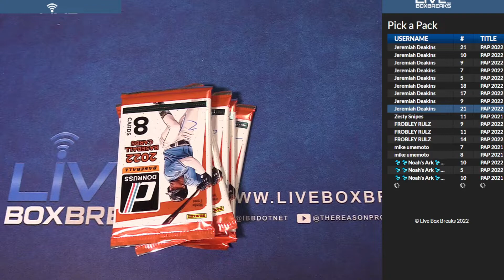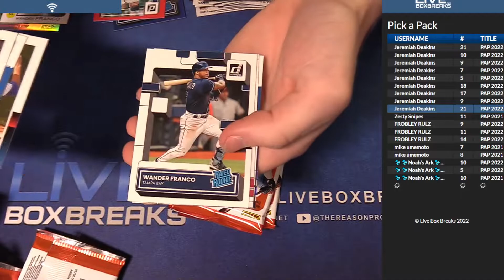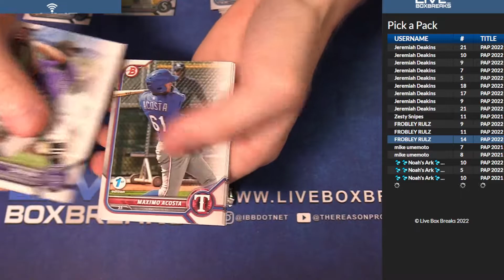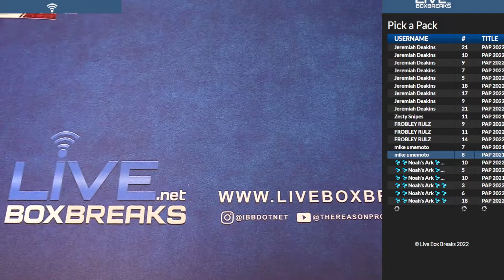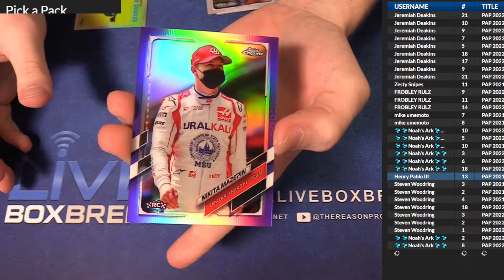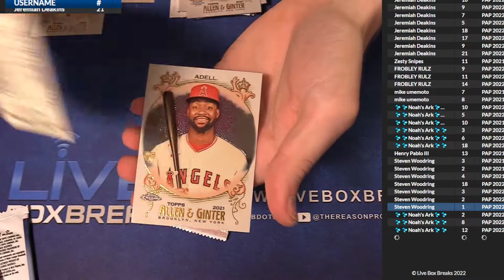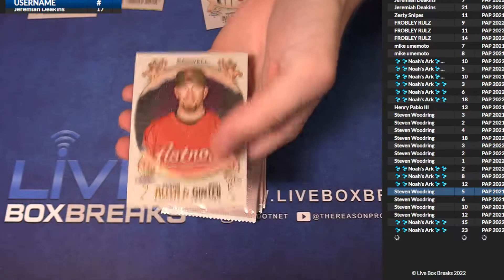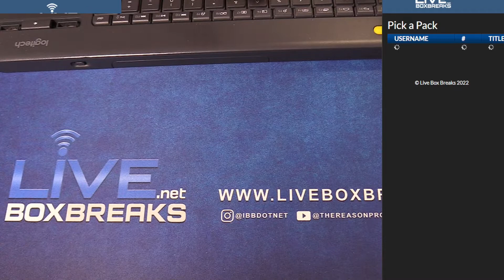5 3 Pick A Pack #2 LBB